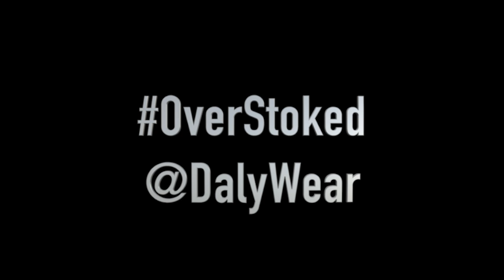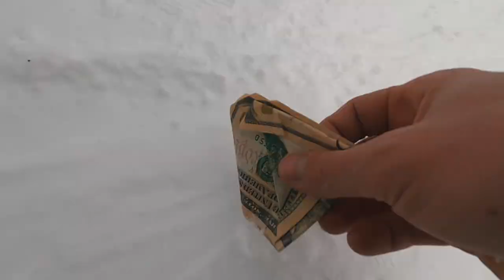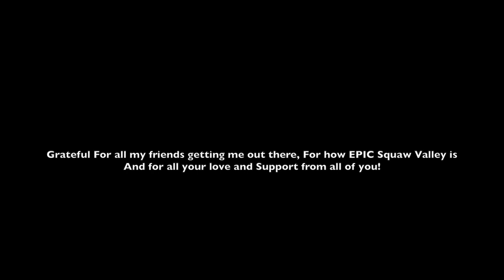Snowboarding EPIC Cliffs and Chutes at SQUAW VALLEY!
An epic powder day at Squaw Valley Snowboarding through Chutes and dropping off little cliffs and rocks! They Just opened up the top of squaw because the previous days were to dangerous for avalanches so we were able to score on some untouched powder and get some amazing turns and rock drops in! Me Tcap and Mike had a fully OVERSTOKED!! I hope you enjoy the Thank you so much for the love and support🙏🏻 -DALY

For the previous Day Check out the whole Crews shred an even more epic day @CaseyWillax YouTube Channel

DALY WEAR and OVERSTOKED!! MERCH

Filmed edited- Brian Daly

Riders- Brian Daly Tcap Mike Scrivano Casey Willax

Music Credit-
Damien Miles - The Promise